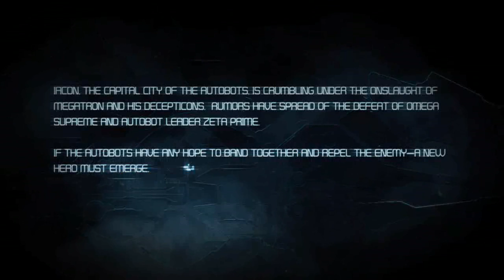Transformers: War for Cybertron - 03 Autobots Ch 6 Defend Iacon